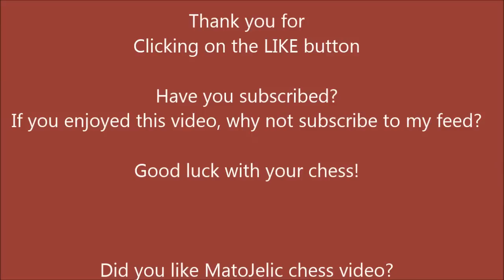Alekhine Defense: Zoltan Von Balla vs Karoly Sterk - 1921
Zoltan Von Balla - Karoly Sterk
Alekhine Defense
Budapest HUN 1921

1. e4 Nf6 2. Nc3 d5 3. e5 d4 4. exf6 dxc3 5. bxc3 gxf6 6. d4 e5 7. Bd3 exd4 8. cxd4 Nc6 9. Ne2 Be6 10. O-O Qd7 11. Be3 O-O-O 12. Qc1 Rg8 13. Qb2 Rxg2 14. Kxg2 Bh3 15. Kg1 Qg4 16. Ng3 Qf3 17. Be4 Black resigned 1-0